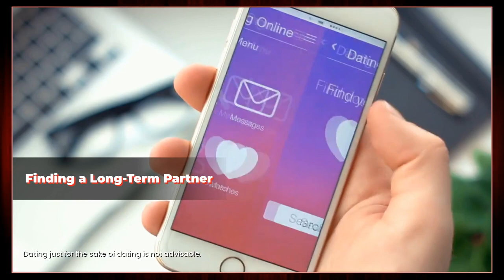6 AMAZING RELATIONSHIP ADVICE FOR A HEALTHY RELATIONSHIP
In this video, I share some love advice, dating advice, and tips on maintaining a healthy relationship. Love + relationships are so important, and they can be improved with some effort. In this video, I'll share six pieces of love manifesting advice and some relationship advice for women, the best relationship advice you'll ever hear from anyone.

This video will teach you how to make relationships work or last!